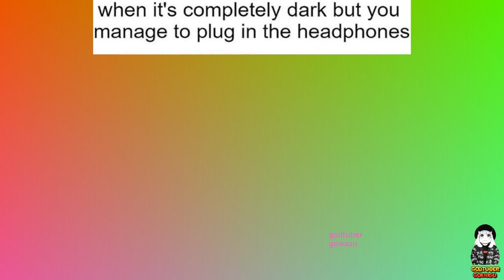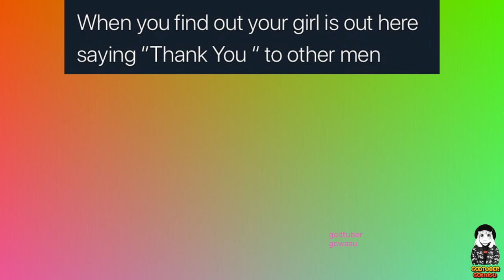Anime Memes 2023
art by:Semidraws